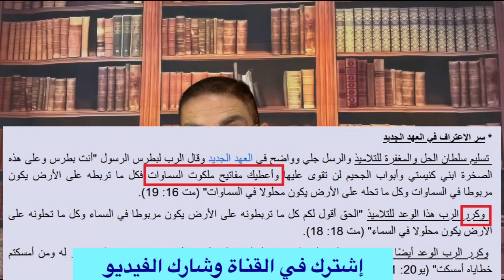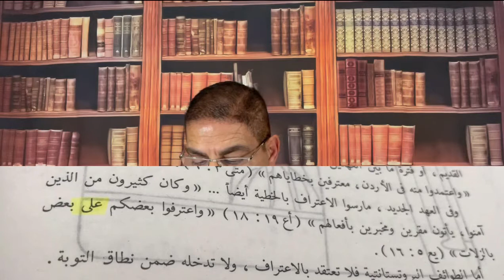45- البابا شنودة وسر الإعتراف فى العهد الجديد ج2، سنوات مع إيميلات الناس، الأخ سامى جريس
ما هى مفاتيح ملكوت السموات؟ - تفسير من غفرتم لهم خطاياهم تُغفر له ومن أمسكتم خطاياه أُمسكت وكيف مارستها الكنيسة الأولى؟هل قام بطرس بربط سيمون الساحر ثم حله؟ وله قام بولس بربط خاطئ كورنثوس ثم حله؟